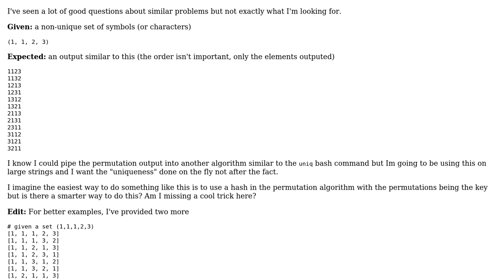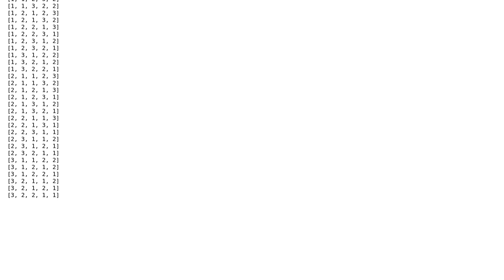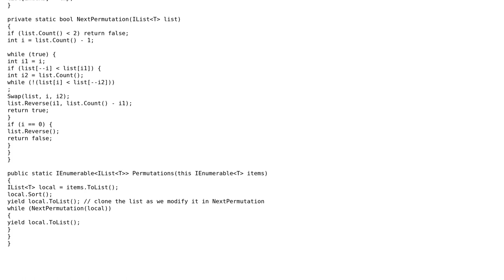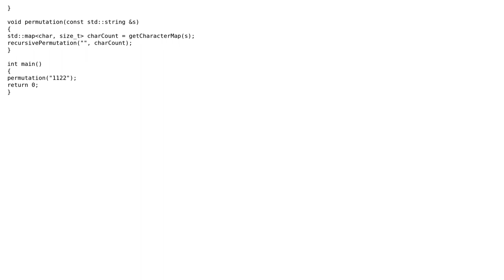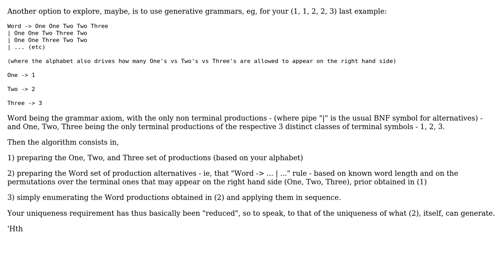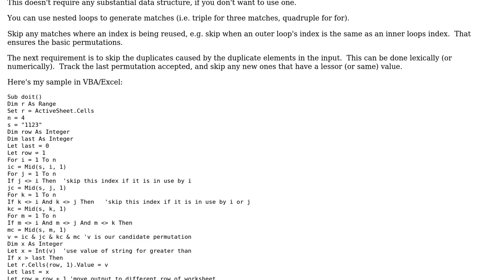Algorithm for permutations of a string of characters, with no duplicate orders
Software Engineering: Algorithm for permutations of a string of characters, with no duplicate orders

With thanks & praise to God, and with thanks to the many people who have made this project possible! | Content (except music & images) licensed under CC BY-SA | Music | Images & others | With thanks to user YSharp user triplethreat78 user Renaud M. user Erik Eidt user Deduplicator user Caleth and the Stack Exchange Network Trademarks are property of their respective owners. You are responsible for your own actions.